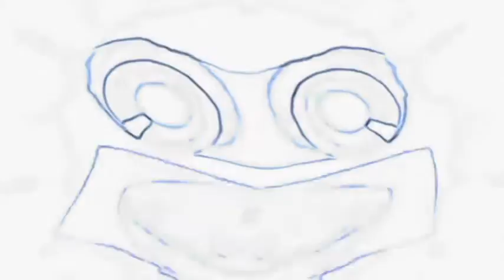This My Edited Video Is Mine